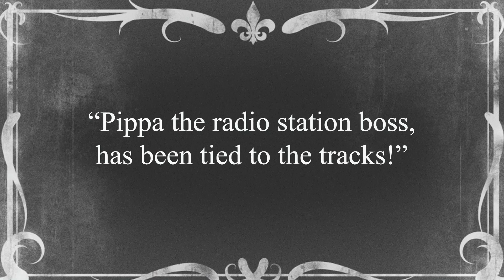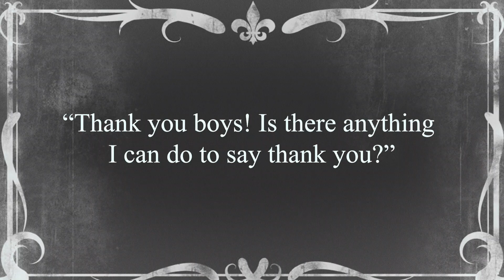The Emperor's Bits: Off The Rails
The Emperor's Bits are back! The new series starts on Wednesday 5th September at 7pm! Catch highlights from the first series for the next 4 weeks on Wednesday at 7pm!